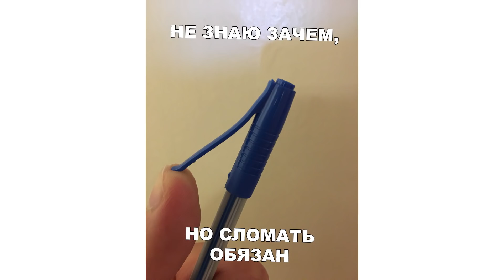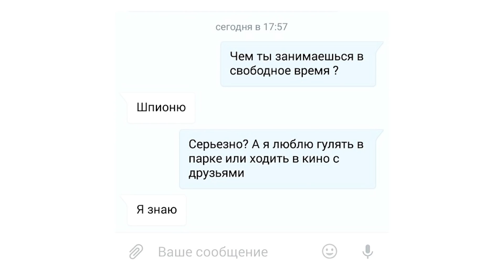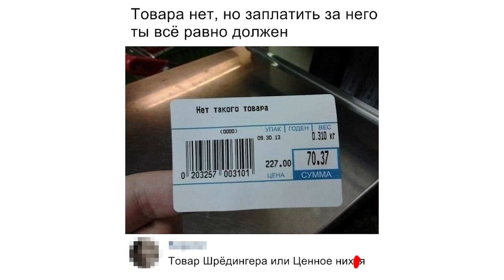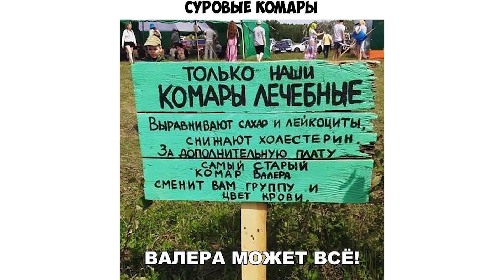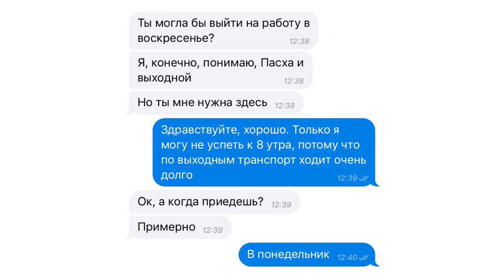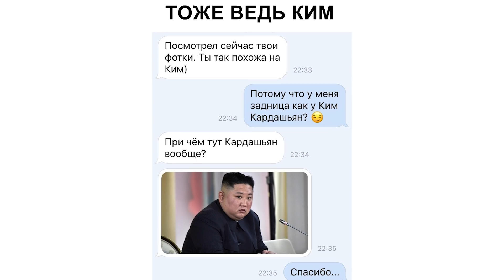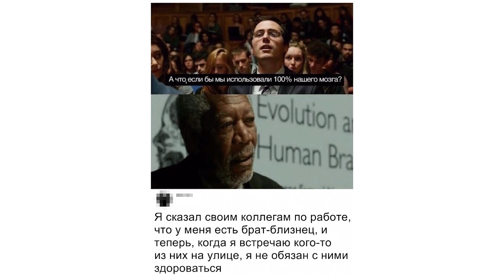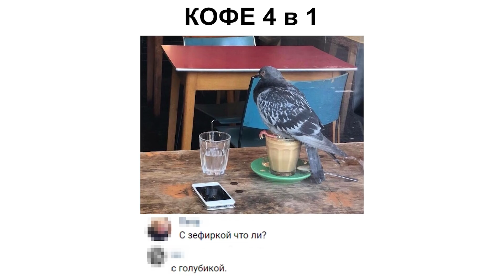Лютые приколы. Когда играешь против вегана